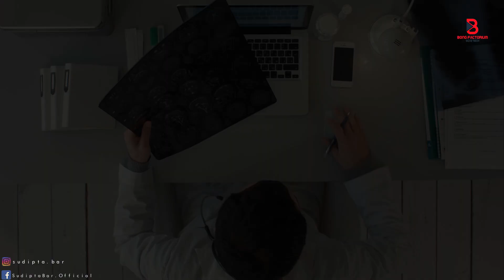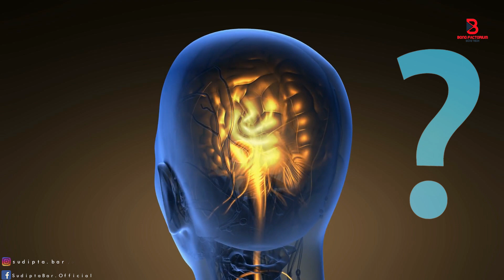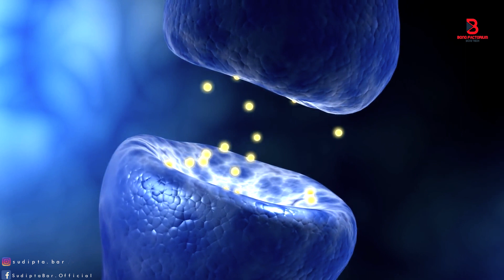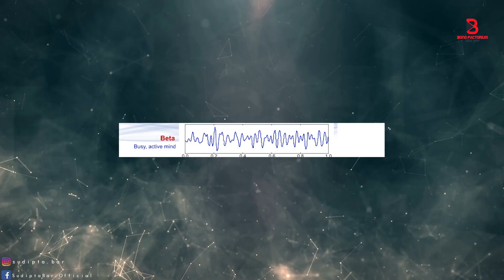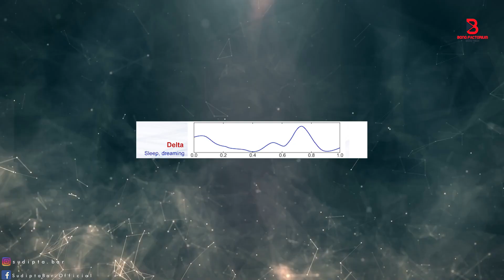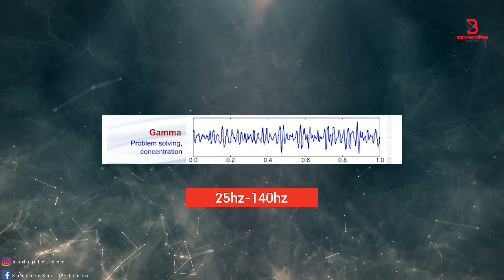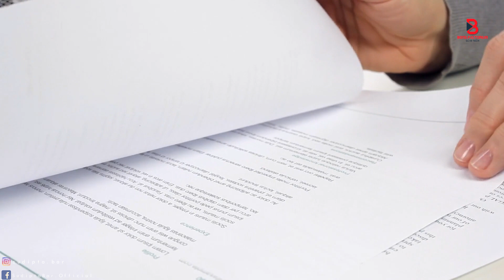মৃত মানুষের মস্তিস্ক কি ভাবে || What People Think When They Are Dead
The brain Scan of a Dying Man shocked Medical Science